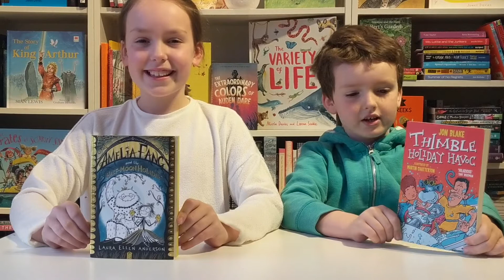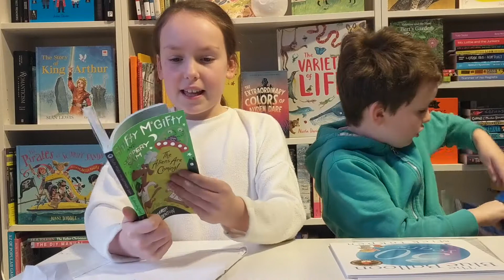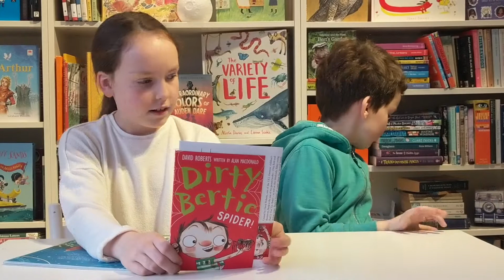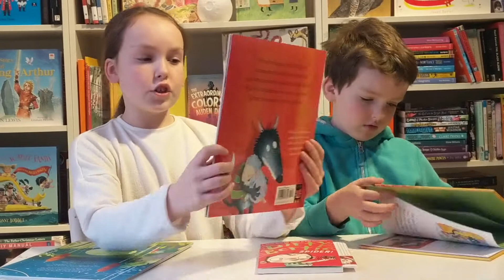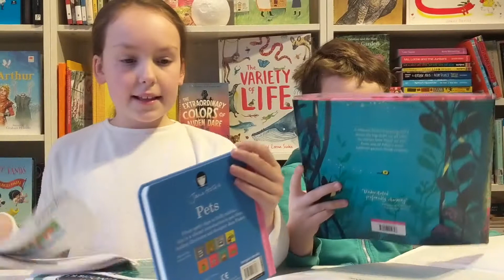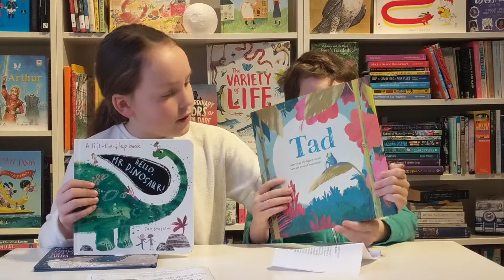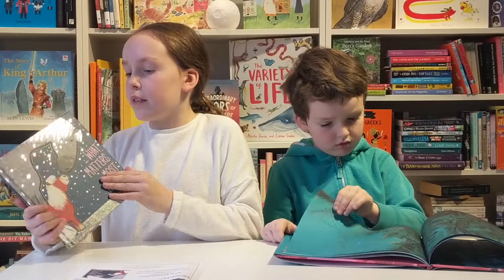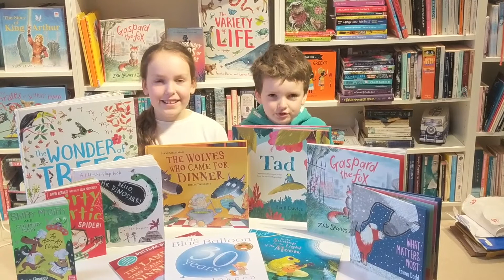World Book Day Book Haul!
We're doing BookPost in a new way! In this video, Nina and Kit unbox, unpack and unwrap our latest arrivals. Watch out for an escaped balloon and one of these books gets Kit in a trance.

Links to publishers all below:
Amelia Fang and the Half Moon Holiday, Laura Ellen Anderson (Egmont)
Shifty McGifty and Slippery Sam: The Aliens are Coming! Tracey Corderoy and Steven Lenton (Nosy Crow)
In The Swamp By The Light of The Moon, Frann Preston-Gannon (Templar)
Dirty Bertie: Spider! David Roberts and Alan MacDonald (Stripes)
The Wolves Who Came For Dinner, Steve Smallman and Joelle Dreidemy (Little Tiger)